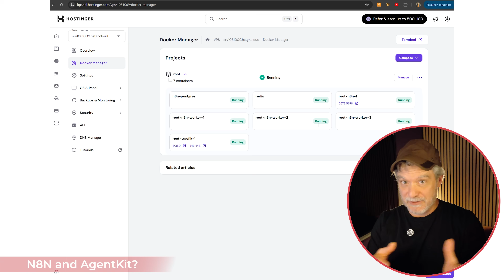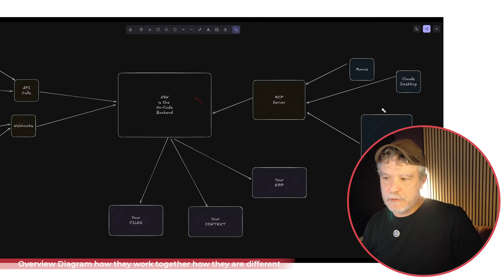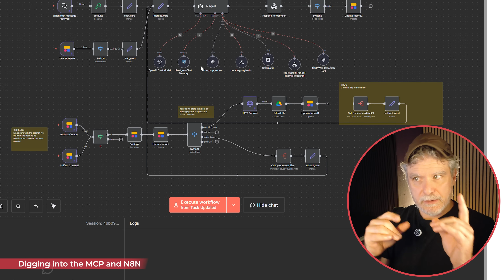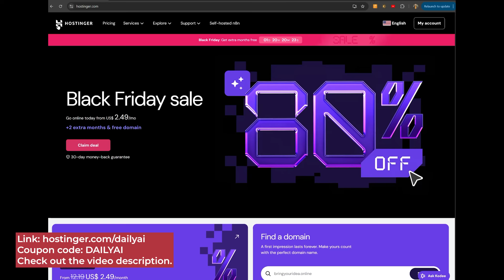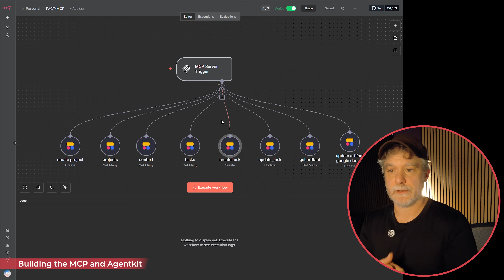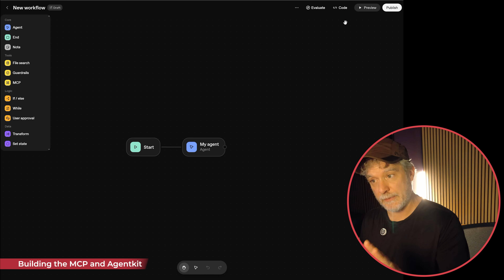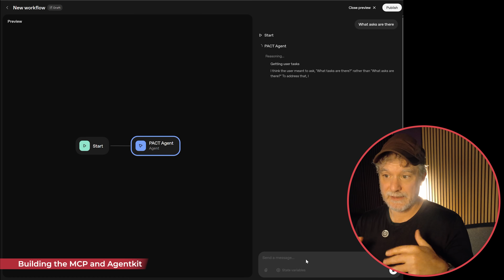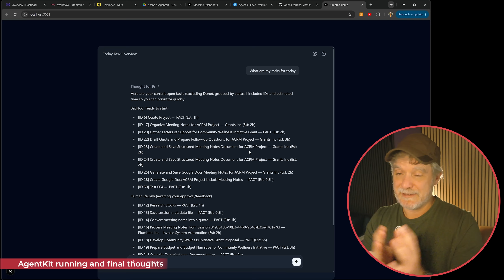AgentKit vs n8n: Why You’ll Use BOTH in 2025 (MCP Build Included)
In this video, I break down AgentKit vs n8n — and more importantly, how they work together when you’re building real internal tools for clients.

Everyone’s asking whether AgentKit replaces n8n.
Better answer: they become extremely powerful when combined, especially once you plug them together with MCP (Model Context Protocol).

To make this practical, I spin up a fresh n8n instance on Hostinger (this video’s sponsor) and build a full MCP backend that AgentKit can talk to. You’ll see how the chat UI, the MCP server, and n8n workflows all come together to create a real, customer-ready system — not just a demo agent.

You’ll learn:

🔧 Why AgentKit isn’t a backend
🔧 Why you still need n8n for APIs, events, triggers, and RAG
🔧 How MCP acts as the bridge between your UI and your tools
🔧 How to embed AgentKit into your UI and connect it to n8n
🔧 How to build internal workflows that mix UI + agents + automations
🔧 Why Hostinger is a great fit for deploying n8n without execution limits

This is hands-on, practical automation for anyone building internal tools, client systems, or small-business automations where n8n still plays a critical role.

⏱️ CHAPTERS

00:00 — AgentKit vs n8n: The real story
00:40 — What AgentKit is and is not
01:30 — Why n8n still matters
02:10 — MCP: the glue between the two
03:00 — Real workflow examples customers actually need
04:00 — n8n triggers, events, and APIs AgentKit can’t replace
05:10 — Building the MCP server inside n8n
06:20 — Hostinger setup & why it solves the “execution limit” problem
08:00 — Connecting AgentKit to n8n using MCP
10:00 — Embedding the AgentKit chat UI
12:00 — Running the full flow end-to-end
16:00 — Pros/Cons of AgentKit vs n8n
17:10 — Best use cases for combining them
18:00 — Final thoughts + discount code

Live Streams
Training in no-code solution for backend systems and more